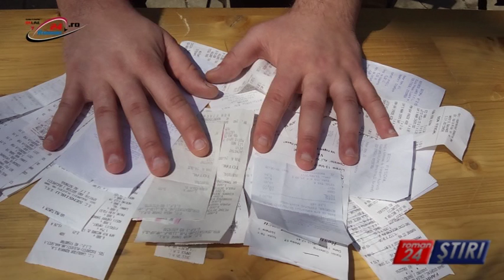BONURILE DE 293 DE LEI EMISE ÎN 7 FEBRUARIE SUNT CÂŞTIGĂTOARE